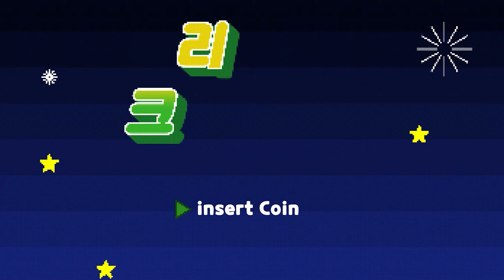[원신] "캐릭터 대사" 카미사토 가문 가사 관리원 『토마』 [필드 전투 대사] (with. 토마)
『바다 건너온 수호자 · 토마』

CV : 류승곤

소속 : 야시로 봉행

신의 눈 : 불

운명의 자리 : 붉은 방패자리

카미사토 가문의 가사 관리원

토마는 카미사토의 정식 직위는「가사 관리원」이며

청소, 요리 등의 가사 업무를 담당하고 있다

매번 봉행부에서 그를 만날 때마다

토마는 언제나 가사 업무 처리에 바쁘다

모든 일에 능숙해 카미사토 가문의 집사 후루타도

그의 업무 능력을 높게 평가한다

그러나 토마는 봉행부에 머무르지 않고

다른 곳에서 비밀 임무를 처리하고 있다

예를 들자면, 봉행부에 닥친 귀찮은 일 처리

가주님 대신해서 정보 수집 업무, 아가씨의 염원을 들어주기 등

특별한 임무를 수행한다

사람의 눈길이 닿지 않는 곳에서 토마는

줄곧 자신의 방식으로 봉행사의 영향력을 키우고 있다

오늘의 토마 필드 전투 대사 영상이 재미있으셨다면